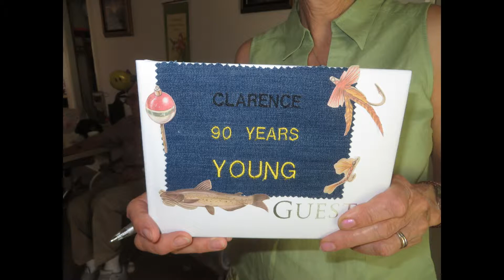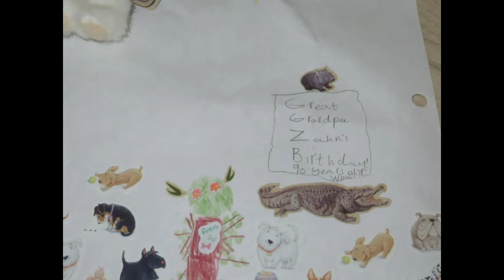Clarence's 90th bd party may 2015